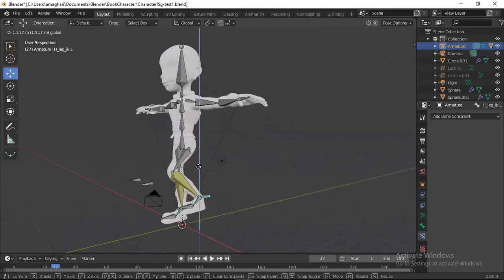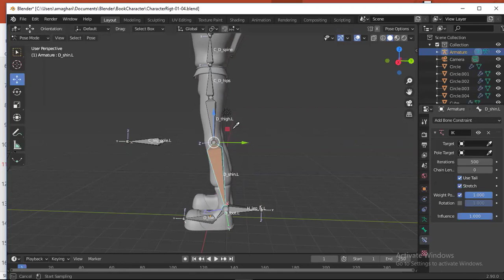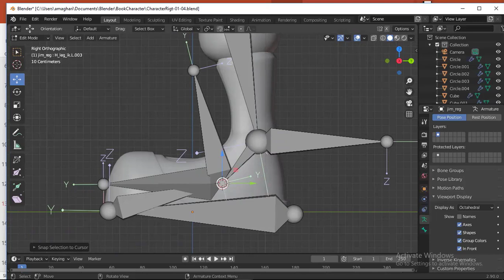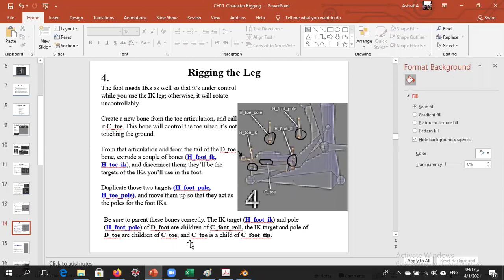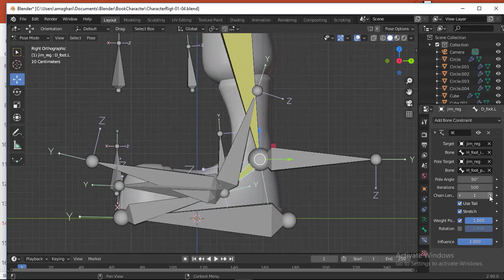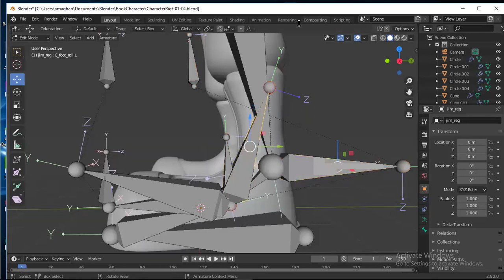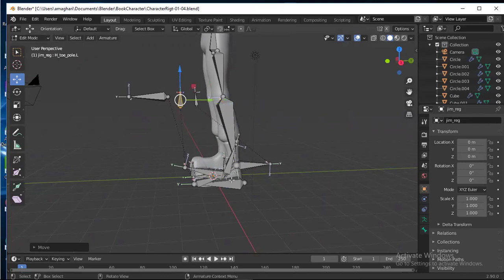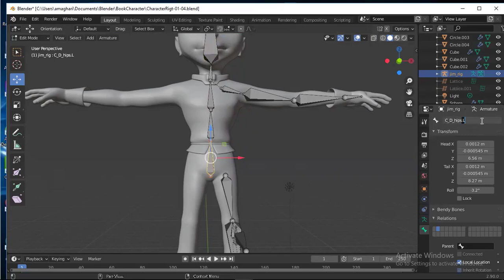Lecture13 CH11 Foot Rigging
Rigging the Leg
IK